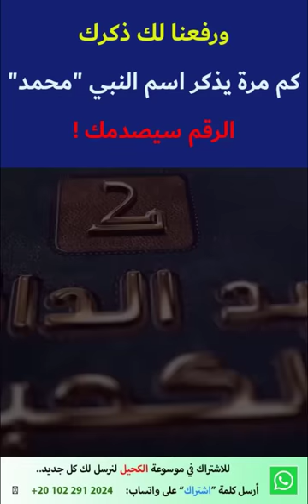ورفعنا لك ذكرك: كم مرة يذكر اسم النبي محمد صلى الله عليه وسلم